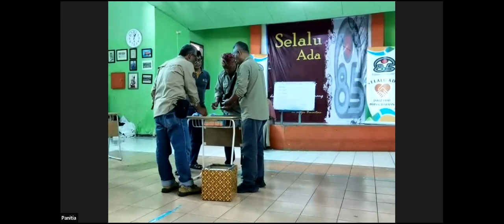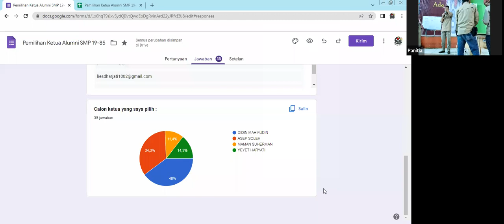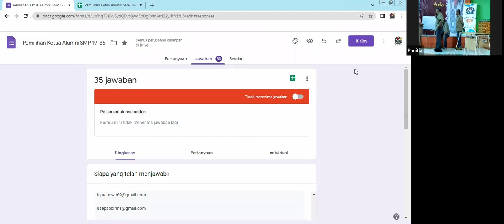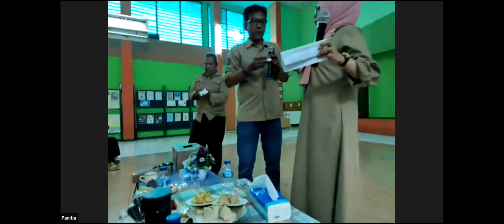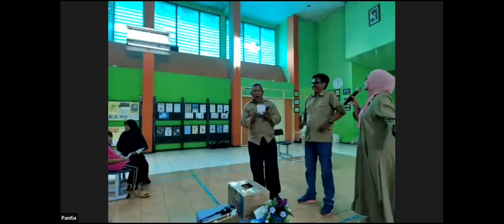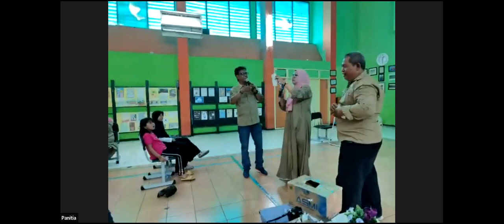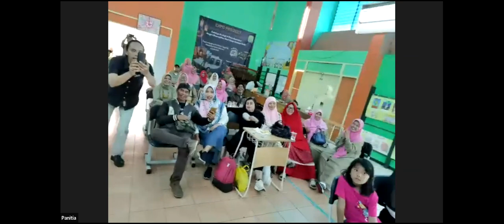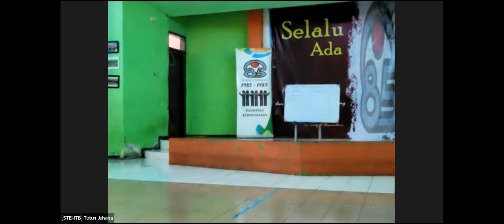Pemilihan KM85 SMPN19 Bandung